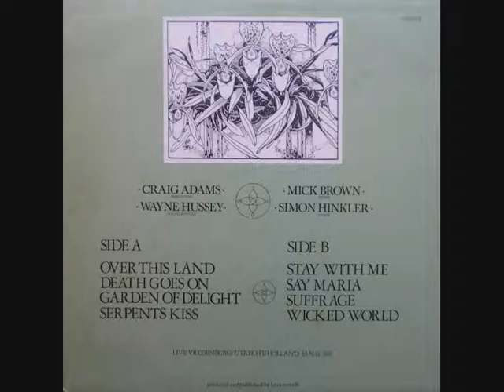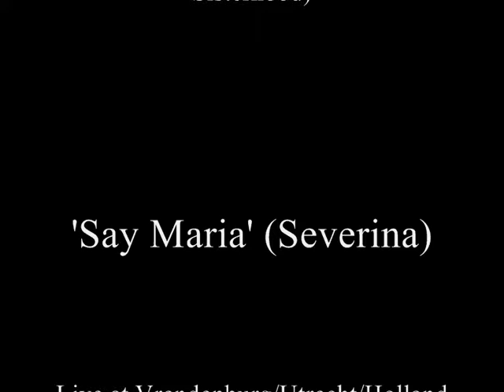Mission-Say Maria (Severina).wmv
Recorded in Holland when Hussey and Co where still called the 'Sisterhood', not very good quality, but someone may be interested.